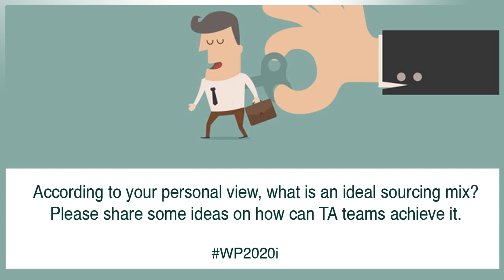Rajesh Kumar, Arvind Limited on the Future of Talent Acquisition FutureTA WP2020i (2)